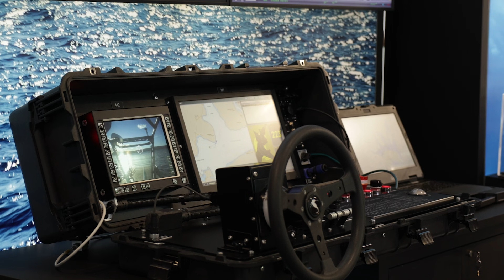Saab at Euronaval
Saab’s Lars Brännström discusses the recent trends within autonomy in the naval domain and the overall naval offering that was on display at Euronaval in Paris.

He also describes how the new Autonomous Ocean Core control system launched by Saab at the show is a real gamechanger when it comes to autonomy and the use of un-crewed platforms.